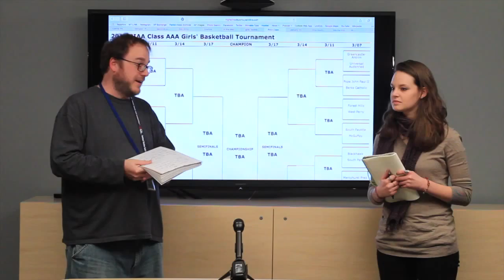PIAA girls class AAA girls basketball picks